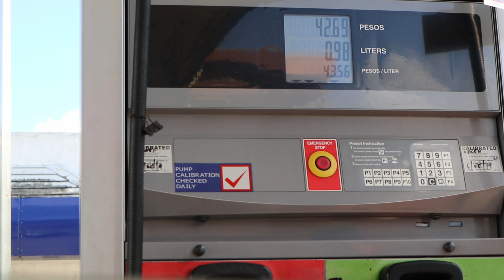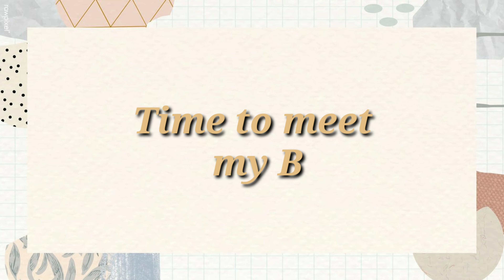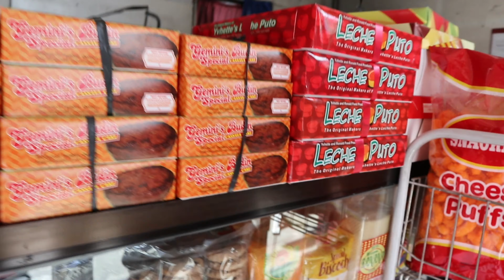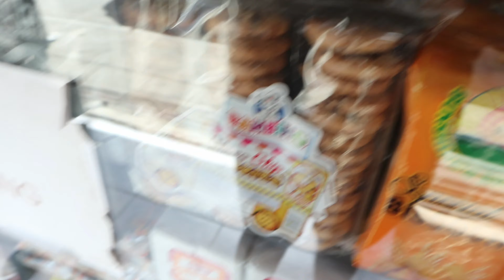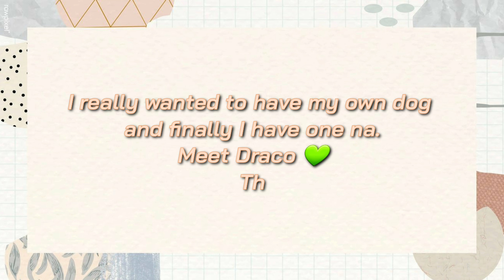My First Baby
Be Kind. It's free. XOXO,
Abbie 💚